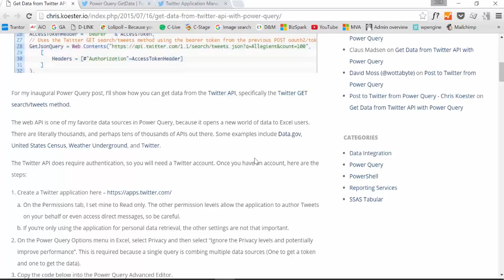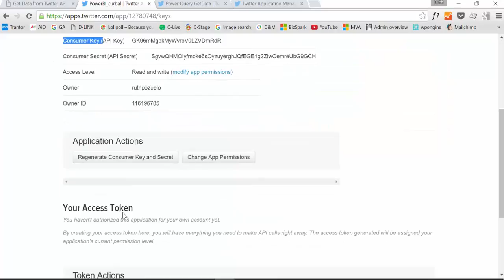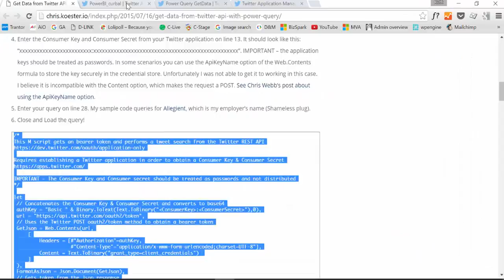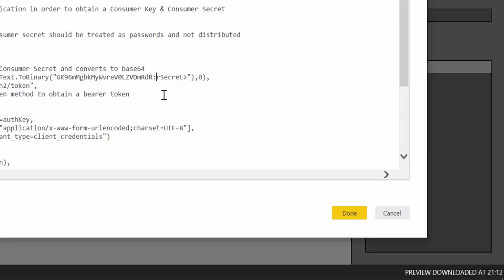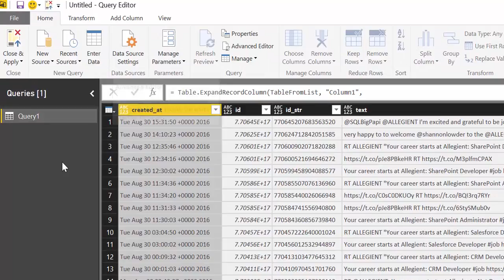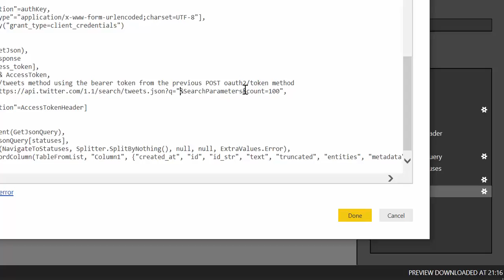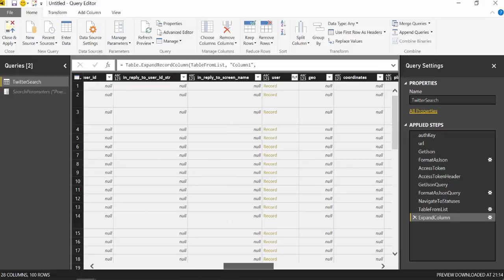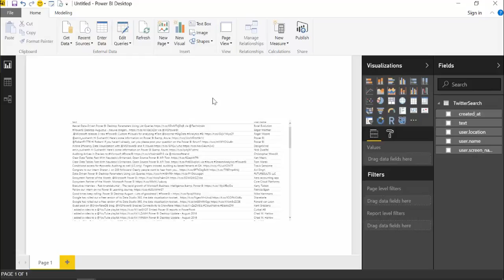Twitter Analytics with Power BI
Import Twitter Data (Twitter Search) in Power BI!

If you are a member of Curbal.com (it is free), you can download the file here:

Keynotes:
Chris Koester Blog: 00:24
Create a Twitter API key 00:52
Import Twitter data into Power BI 03:18
Create a Parameters for Twitter Search 05:53
Create the first Twitter Report 08:01
Clean Twitter data with Power Query 08:20